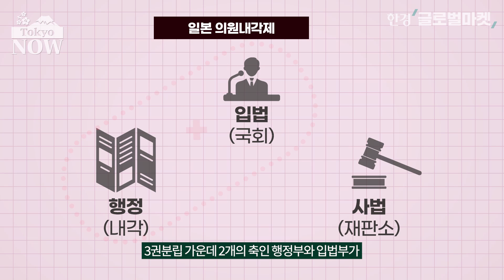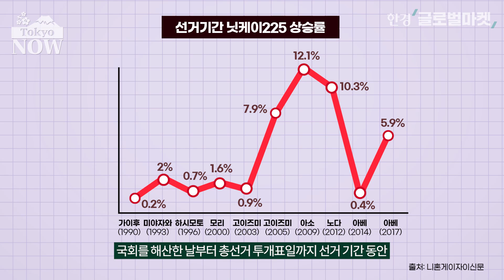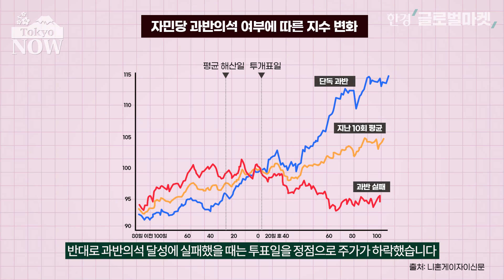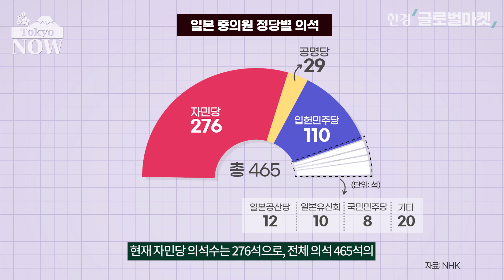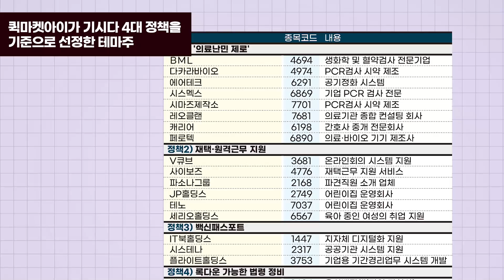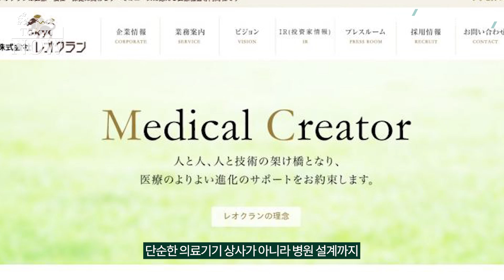日총선은 성투찬스 "기시다株를 찾아라!" /정영효의 도쿄나우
일본 정치권이 4년만의 총선거에 돌입했습니다. 지난 4일 새로 취임한 기시다 후미오 내각에 대한 일종의 신임투표의 성격이 짙은데요. 총선 결과에 따라 입법부를 구성하는 국회는 물론 행정수반인 총리도 한꺼번에 바뀔 수 있는 총선은 일본 증시에 가장 중대한 변수 가운데 하나이기도 합니다.

그런데 일본 총 선정국이면 어김없이 반복되는 "일본증시의 3대 공식"이 있는 거 알고 계셨나요?
일본 총선과 증시의 3대 공식만 꿰고 있어도 일 본증시 매수와 매도 타이밍은 물론 수익률이 어느 정도 오를 것인지까지도 예상할 수 있다는데요.
기시다 총리는 고이즈미 준이치로 총리 이후 20여년 간 이어져 온
신자유주의 경제정책에서 벗어나 성장과 분배를 동시에 달성하자는 새로운 정책을 내걸었습니다.
이 때문에 지금까지와는 다른 '기시다 테마주'도 꿈틀거리고 있습니다.
'기시다株'의 면면도 살펴봅니다.

도쿄나우 3회에서 성공 투자의 비밀을 함께 파헤쳐 보시죠.

✔골라보기
00:00 시작
00:17 총선은 日증시 몇 안 되는 국내변수
01:26 총선법칙1) 해산은 매수
02:50 총선법칙2)'접전은 대박'
03:32 총선법칙3)'과반 확보면 보유'
04:58 기시다 테마주
06:49 레오클랜 분석